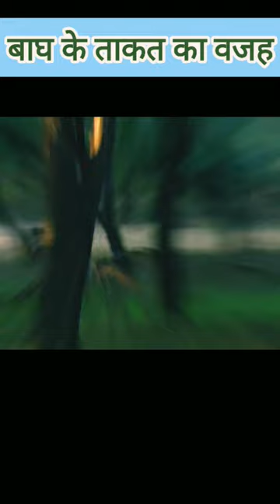Reason Behind Tiger Strength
Tiger is so Powerful.
Tiger produce huge power